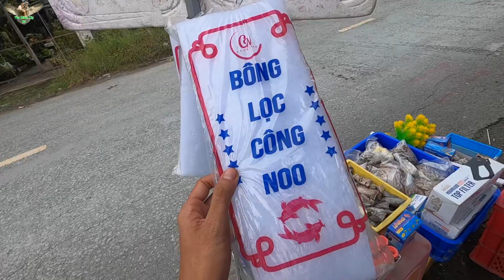Tham quan tiệm cá cảnh Thanh Liêm đầu lộ Cái Thia, toàn cá siêu phẩm vạn người mê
ymt63 2362